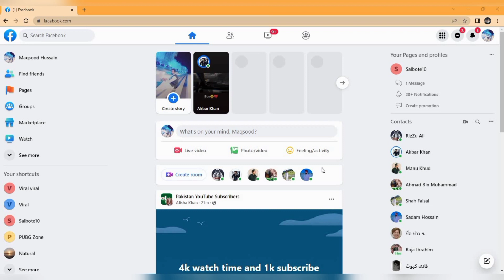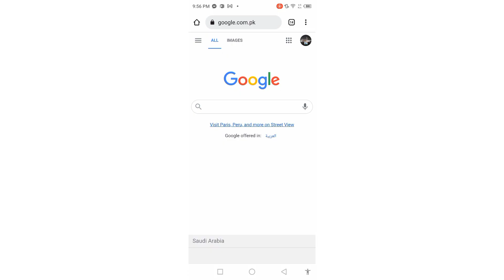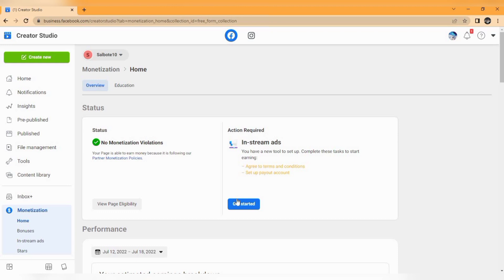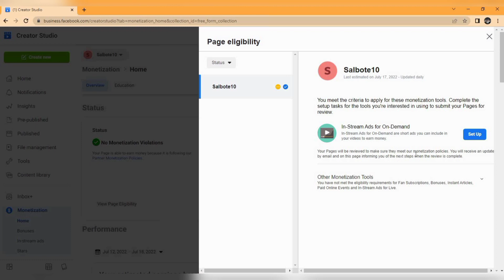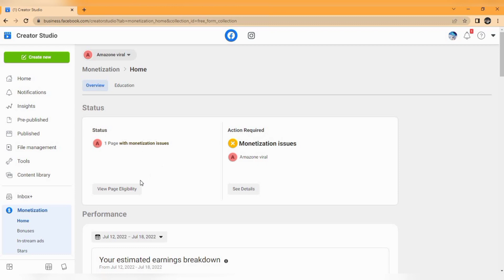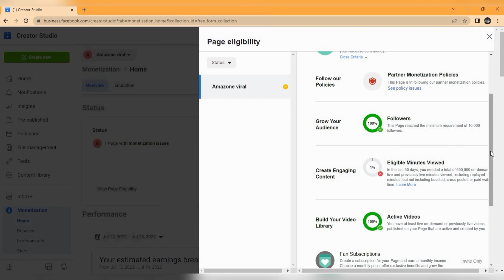Facebook Page Monetization Eligibility | How To Check Facebook Page Monetization Eligibility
Hello My YouTube Friend's And Family in This Video I can explain Facebook Page Monetization Eligibility | How To Check Facebook Page Monetization Eligibility